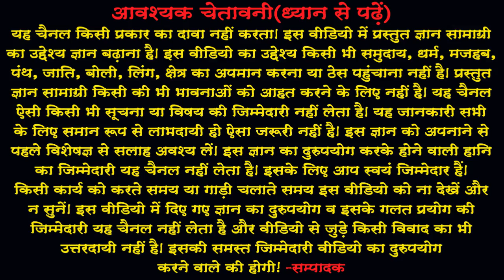According to interest, meditation becomes effortless(InHindi) रुचि के अनुसार ध्‍यान सहज हो जाता है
According to interest, meditation becomes effortless(InHindi)
रुचि के अनुसार ध्‍यान सहज हो जाता है
आज रविवार है और प्रत्‍येक रविवार को योग, ज्‍योतिष, वास्‍तु या किसी भी अन्‍य विषय की चर्चा करते हैं। आज की वीडियो में योग के अन्‍तर्गत महर्षि पतंजलि कृत योगदर्शन के 39वें सूत्र की चर्चा करके बताएंगे कि रुचि के अनुसार ध्‍यान सहज हो जाता है।
पूर्व में प्रसारित वीडियो के द्वारा योगदर्शन के 38 सूत्रों के संबंध में जानने के लिए निम्‍न लिंक पर जाएं-
यदि आपने अभी तक आपने हमारे चैनल को सबस्‍क्राईब नहीं किया है तो अवश्‍य करें और नयी ज्ञानवर्धक, प्रेरणास्‍पद्, मनोरंजक और जीवनोपयोगी वीडियो की जानकारी पाएं।
Hello friends, Welcome to 'JYOTISH NIKETAN', I created this channel for my all friend, my motive behind creating this channel was to make more videos in hindi for better living. Jyotish Niketan is a YouTube Channel, where you will find Enlightening, Inspirational, Entertaining & many more use-full in life videos in Hindi. New Video is Posted every day for my valuable friends.